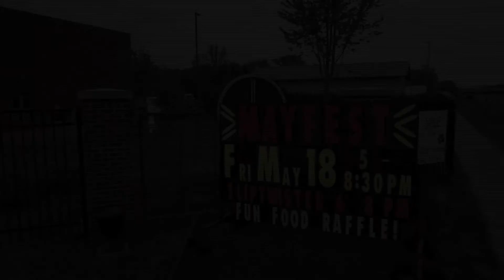St. Katherine's May Fest 2018 - St. Cloud, MN